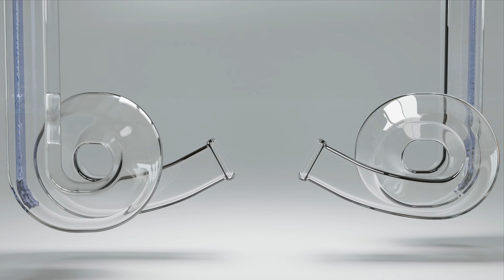Continued Square Glass Pipe Loop-De-Loop Water Simulation V4 & 5 - Mantaflow - Cycles -Blender 3.5.1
I wasn't satisfied with the last videos versions, so I made some more.
Around 30 hours of rendering in this video.
Rendered in 1440p & upscaled to 4k for less compression on Youtube.